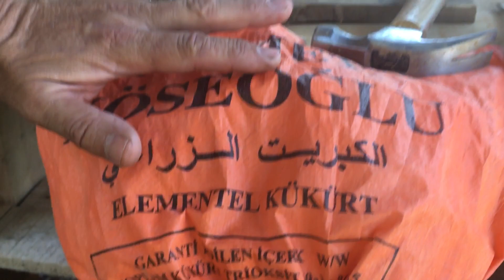“Doğal bitki ilacı Gülleci bulamacı”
“Gülleci bulamacı”
Nedim Çakmak Tarifinden yola çıkarak bu gülleci bulamacını yaptık. Meraklısına açık bilgi.

Buyrun; SEVGİLİ ÇİFTÇİLER,
ÇİÇEKSEVERLER,
SEBZE,MEYVE MERAKLISI GÜZEL İNSANLAR...
PİYASADAKİ TARIM İLAÇLARI SAHTEDİR,
ÜSTELİK KANSOREJENDİR,O İLAÇLARIN KULLANILDIĞI SEBZE VE MEYVELER ÖLDÜRÜCÜDÜR,
AMA BAKANLIK BU İŞLERE BAKMAZ !
İŞTE İLAÇ BUDUR !
KENDİNİZ YAPIN.
Gülleci Bulamacı Nasıl Hazırlanır :
10 lt su,
3 kg kükürt,
1,5 kg kireç. (Sönmemiş kireç) veya 3 kg sönmüş kireç ( sönmüş kireç kullanılacaksa inşaatlarda kullanılan sönmüş kireçler kullanılmamalı çünkü içersinde başka katkı maddeleri de koyuluyor.)

Bir tenekeye, kükürt ve kireç dökülür. Üstüne su ilave edilir kireç sönmeye başlarken ısı açığa çıkar.

Sonra ateşe konulup kaynatılır.

Kaynama sırasında köpürür ve kabarır. Karıştırmaya devam edilir. Taşabilir ocaktan kısa süreliğine indirilir ve kaynatmaya devam edilir.

Karışım yüzeyinde ince bir köpük tabakası kalınca 1 - 1,5 saat gibi tamamlanır.

Ateşten indirilip soğumaya bırakılır.

Soğuduktan sonra tortusu dibe çöker plastik kaba süzülerek konur. Tenekenin dibinde kalan kireç ve kükürt tortusu alınmazsa tenekenin delebilir.

tenekenin dibinde kalan tortu su ile karıştırılıp ağaçların gövdelerine sürülebilir veya toprağa karıştırılır. Kükürt aynı zamanda toprak pH ını düzenleyicidir aynı zaman da haşereleri de kovar.

Elde edilen sıvı Gülleci bulamacı, kaliforniya bulamacı, Lime sulfur ve kalsiyum polisülfit 'dir. oluşan alkali gülleci bulamacının pH değeri 10,7 civarında olur. Kokusu çok ağır hiç koş değildir.
ERİYİK VİŞNE ÇÜRÜĞÜ RENGİNE DÖNÜŞMÜSSE İLAÇ OLMUŞTUR..

Verilen bütün bilgiler ticari amaç güdülmeden faydalı olması amacıyla Türk milletine sunulmuştur ilginiz için teşekkürler.
NOT :
İLACI 200 LİTERLİK BÜYÜK BİDONDA YAPARSANIZ BU ÖLÇÜLERİN ON KATINI UYGULAYINIZ.
Etki alanları;

Tüm kabuklu bitler
Tüm pamuk zararlıları
Elma-Armut kara leke, kabuklu bit ballık
Asmada mildiyo
Bağ uyuzu, bağda küllenme
Ayvada bakteriyel yanıklık v.b hastalıklar
Domateste yaprak küfü, kalsiyum eksikliği, kurşuni küf, külleme,bakteriyel yanıklık.
zeytinde pamukçuk ve sürgün kuruması iyi geldiği tecrübe edilmiştir.
KULLANILMASI :
18-20 LİTRELİK BİR SIRT TULUMBASINA BİR ÇAY BARDAĞI İLAÇ KOYARAK PÜSKÜRTME YÖNTEMİ İLE UYGULAYINIZ..
KASIM,ARALIK,OCAK AYLARINDA,
BİR TULUMBAYA BİR SU BARDAĞI İLACI KATARAK TÜM AĞAÇLARINIZI PÜSKÜRTME TULUMBASI İLE İLAÇLAMAYINIZ,
YOKSA MEYVE ALAMAZSINIZ..
BİTKİLER ÇİÇEKTE İKEN KULLANMAYINIZ !
PARAZİTLER KIŞ AYLARINDA AĞAÇLARIN KABUKLARI ALTINA SAKLANARAK YAŞARLAR,
AĞAÇLARA SU YÜRÜME ZAMANINDA İNCE DALLARDAKİ ÇİÇEK DİPLERİNİ YERLER,MEYVE ALAMAZSINIZ,ÜZÜMLERİNİZ VE MEYVELERİNİZ DOĞUŞ YAPAMAZ...
İŞTE BU İLAÇ İŞİ KIŞ AYLARINDAN BİTİRİYOR,
PARAZİTLERİ ÖNCEDEN YOK EDİYOR..